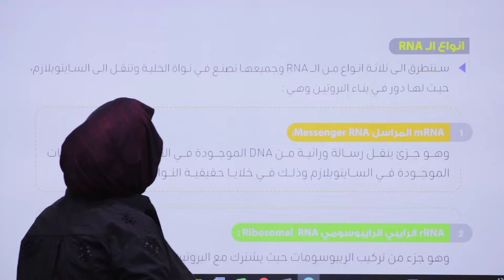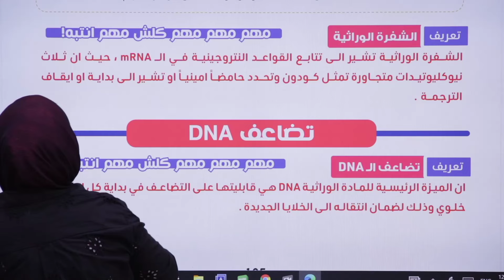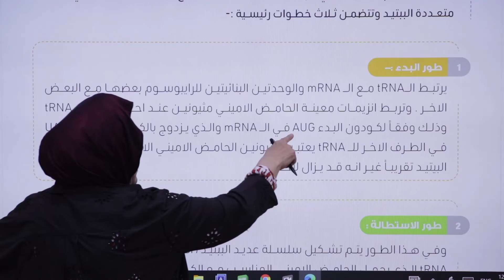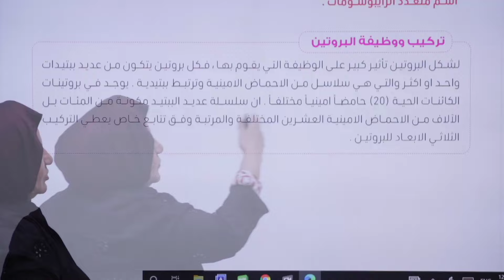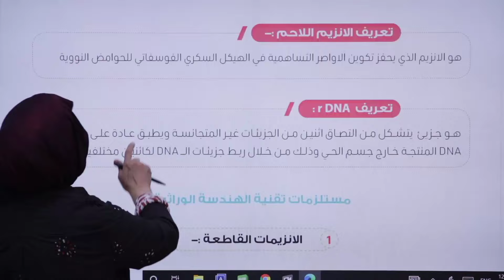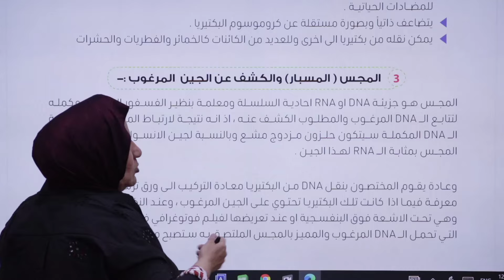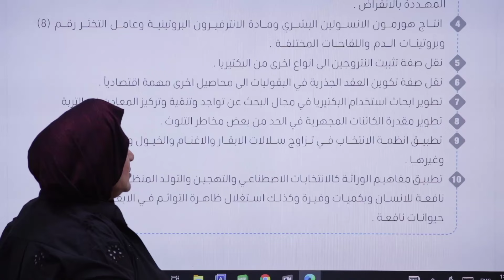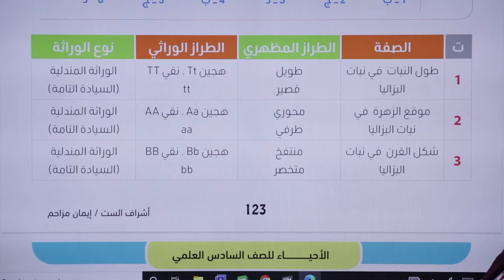الوراثة للصف السادس العلمي/ الاستاذة ايمان مزاحم مدرس مادة الاحياء / الدرس 21